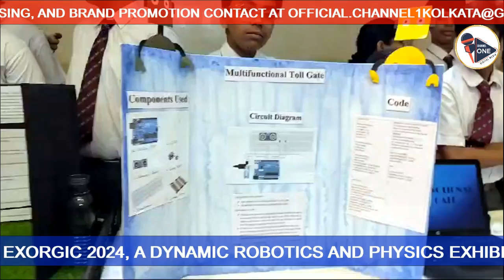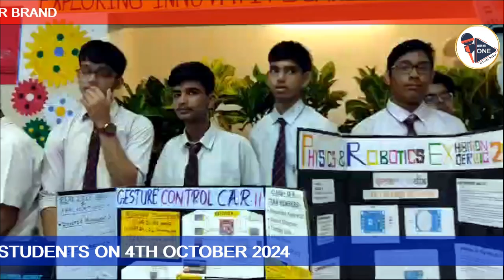Exoergic 2024 | St. Joan's School Robotics & Physics Exhibition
St. Joan's School, Kolkata, hosted Exoergic 2024, a Physics & Robotics exhibition showcasing 29 groundbreaking student projects under the theme "Viksit Bharat: Bridging Dreams & Reality with Innovation." The exhibition featured immersive gaming systems, gesture-controlled robots, drone technology, fire-fighting robots, and aerospace models, demonstrating students' technical skills and innovative spirit. Esteemed guests, including physicists and international dignitaries, praised the projects for reflecting India’s future technological advancements. Watch the highlights of this inspiring event aimed at fostering young innovators.